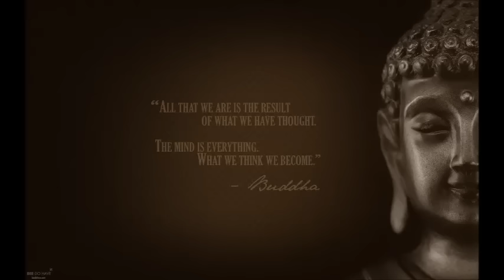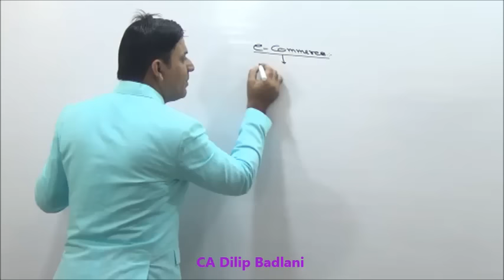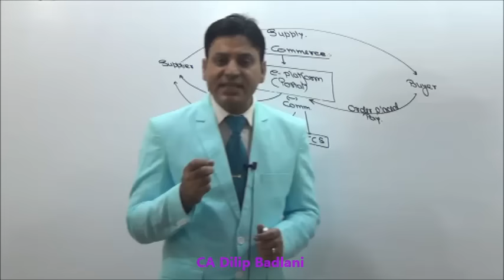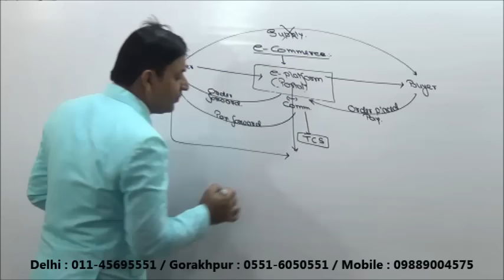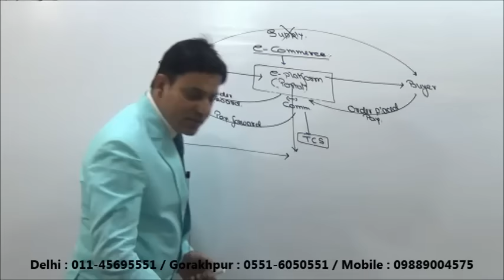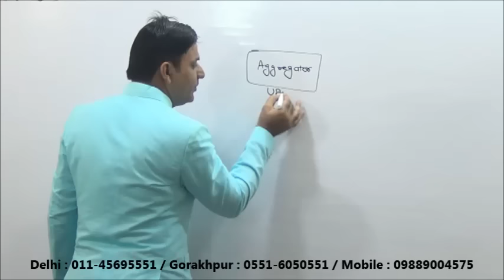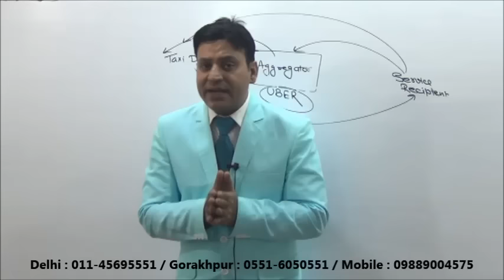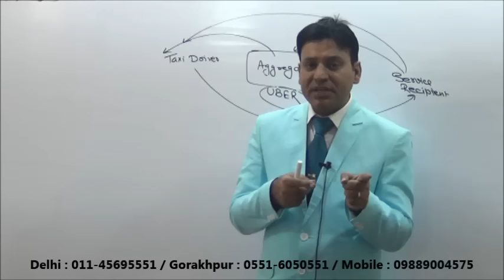GST : Goods & Services Tax Act , 2016 : E Commerce